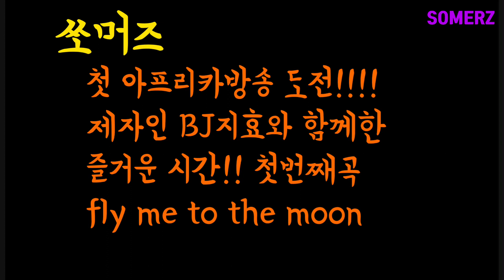쏘머즈 아프리카tv 출연 1탄- fly to the moon cover 제자bj지효와 함께 Alicia Keys - If I Ain't Got You cover 보컬트레이닝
새로운 콘텐츠로 유튜브를 다시 시작합니다.
Vlog, 브이로그, 먹방, 노래, 작곡, 작사 등 재미있는 영상 많이 기대해주세요.

If I Ain't Got You (Male Cover) by Alicia Keys (RoyChristian Cover)

학원 가서 5개월 배울 거 이 영상 하나로 끝내드립니다! 스캄종합패키지!! *차이나는 보컬 클라스* 스캄(S_Cam)